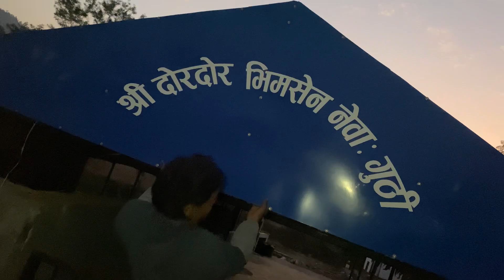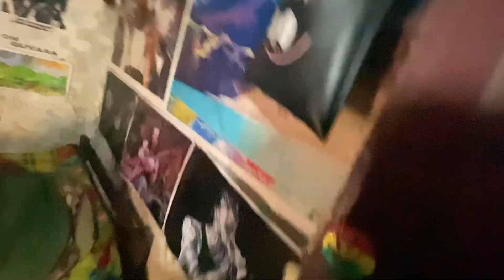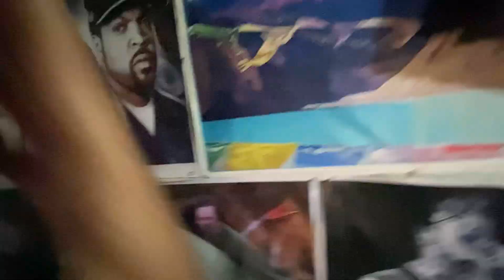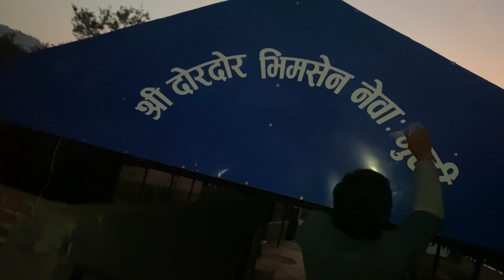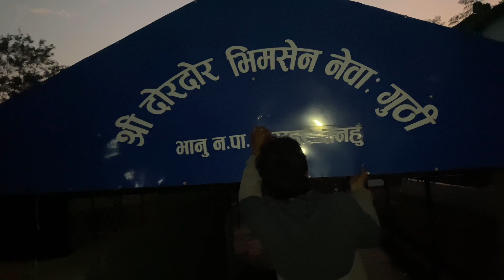Aaja Mero Room tour Gardai !!!